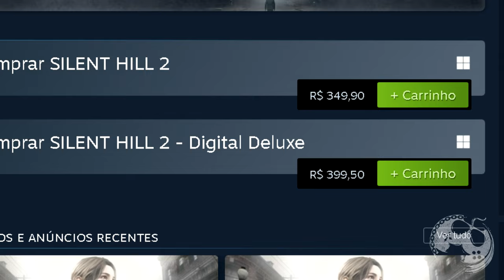TERMINEI SILENT HILL 2 REMAKE SEM TER JOGADO O ORIGINAL E TRAGO MEU VEREDITO FINAL! ANÁLISE / REVIEW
Terminei Silent Hill 2 Remake e neste vídeo quero trazer minhas considerações finais depois de 20hs+ de gameplay.
Aproveito para deixar registrado aqui também meu agradecimento aos inscritos do canal que me deram o game de presente para que pudéssemos trazer o conteúdo no canal. Muito Obrigado, pessoal. Vocês são Familia!

Episódios da Série

Sobre Silent Hill 2 Remake

Tendo recebido uma carta de sua falecida esposa,
James dirige-se ao local onde compartilharam muitas lembranças,
na esperança de vê-la mais uma vez: Silent Hill.
Lá, à beira do lago, ele encontra uma mulher estranhamente parecida com ela...
"Meu nome... é Maria," a mulher sorri. Seu rosto, sua voz... Ela é exatamente como ela.
Vivencie uma aula magistral de terror psicológico — elogiado como o melhor da série — no hardware mais recente, com visuais arrepiantes e sons viscerais.
Gráficos e som de última geração.
Com ray tracing e outros aprimoramentos técnicos de ponta, o mundo de SILENT HILL e sua ambientação perturbadora estão ainda mais reais do que antes.
E com a inclusão de novas paisagens sonoras envolventes, você vai se sentir como se estivesse no meio de tudo.

Me Contate

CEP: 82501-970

Kallil Augusto

Hashtags